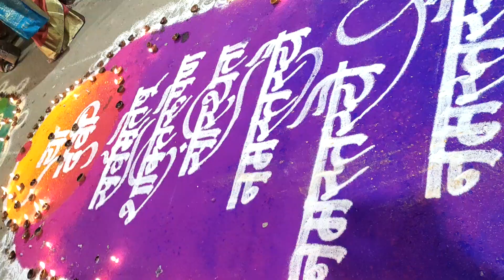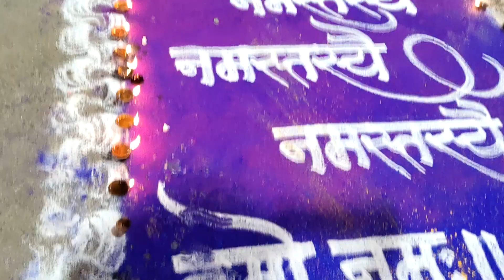दिपोत्सव 2023, स्वामी समर्थ मठ, साई हिल, भांडुप